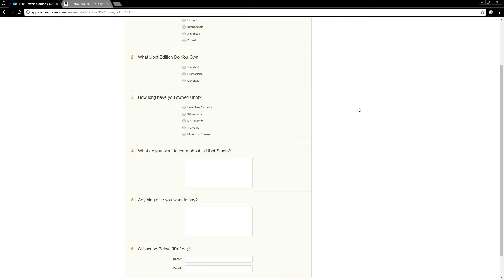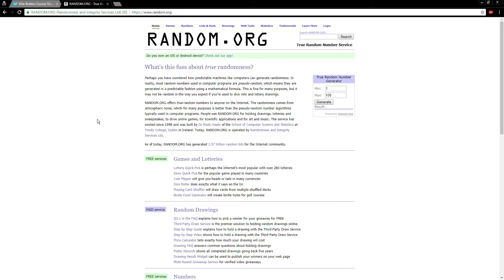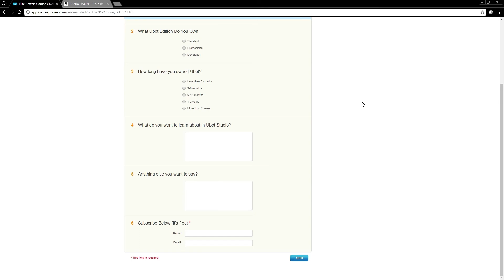Elite Botters Course Giveaway